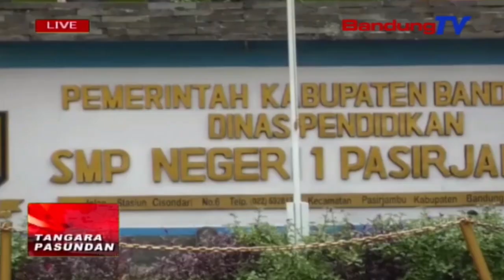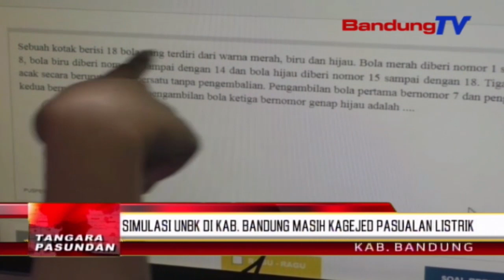Simulasi UNBK di Kab. Bandung masih kagejed pasualan listrik | TP | BANDUNGTV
TP | BANDUNGTV | ASTRI CAHYANI | Sawatara rereged karandapan di SMP negeri 1 pasir jambu, kabupaten Bandung. Nalika prakprakan simulasi UNBK dipaju, mangpuluh-puluh komputer tina 158 unit, teu halurung. Margalantaranaan nyaeta kurangna voltase atawa tegangan di eta sakola. Kaayaan sarupa kitu teh ngabalukarkeun rea siswa anu baluweng tur teu bisa ngeusian soal simulasi ujian nasional basis komputer atawa UNBK.